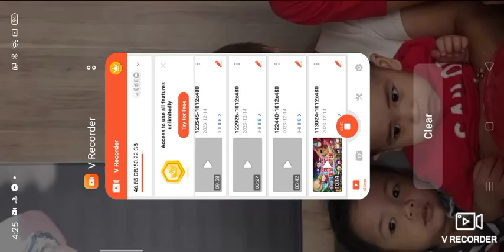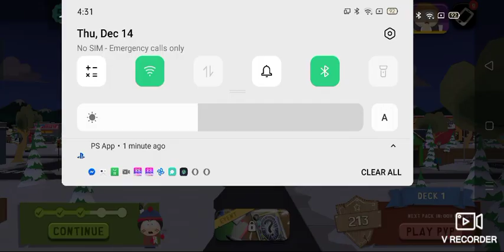South Park Phone Destroyer Gameplay - Part 14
My 1300th video of the day...

Meeting Deckhand Butters...